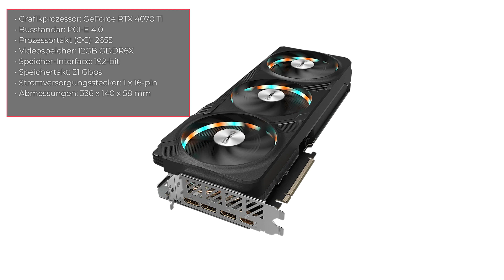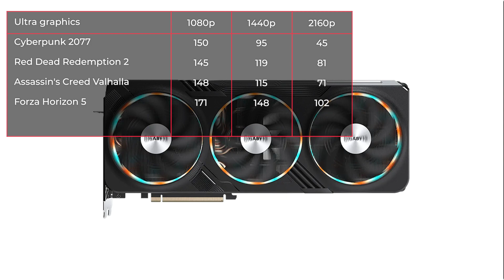Grafikkarte GigaByte GeForce RTX 4070 Ti GAMING (OC) | TEST | Deutsch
GigaByte GeForce RTX 4070 Ti GAMING OC